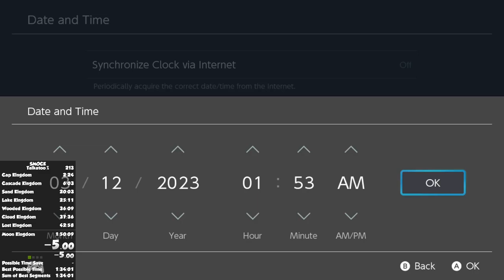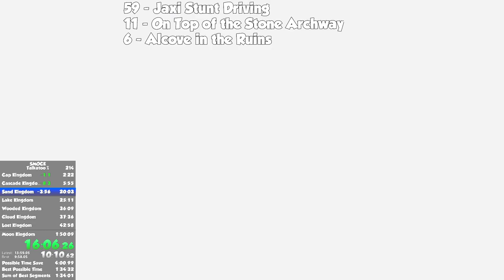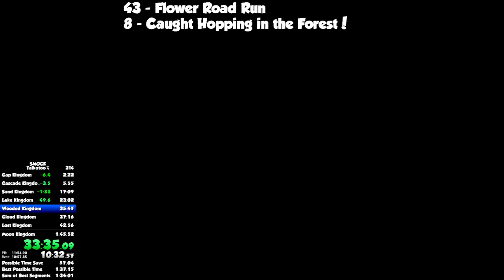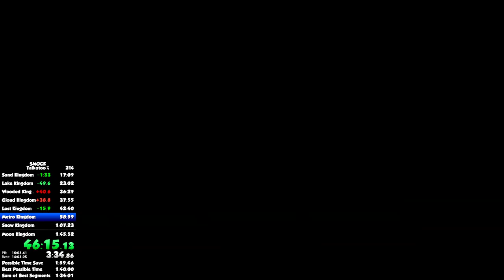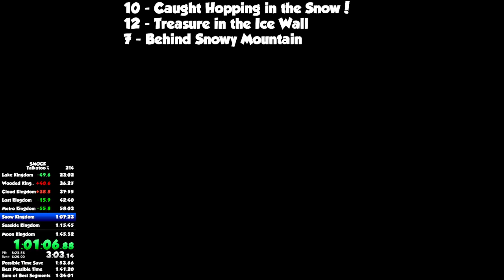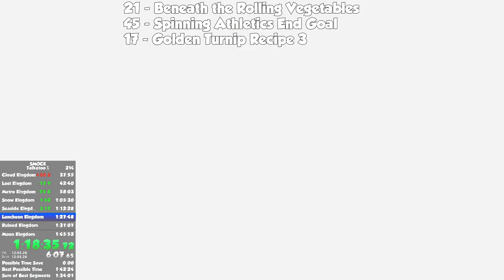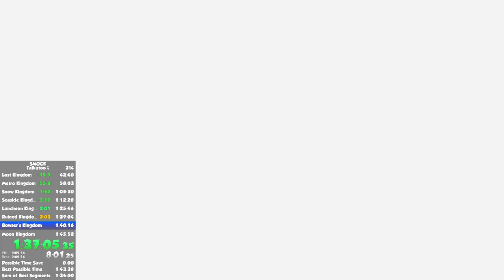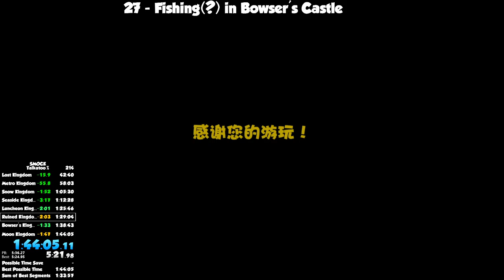Talkatoo% in 1:44:05